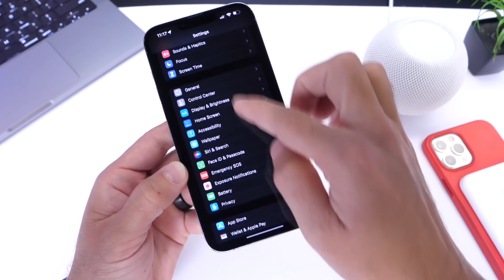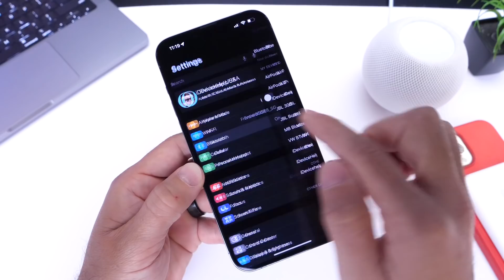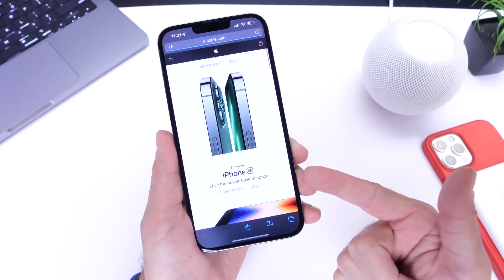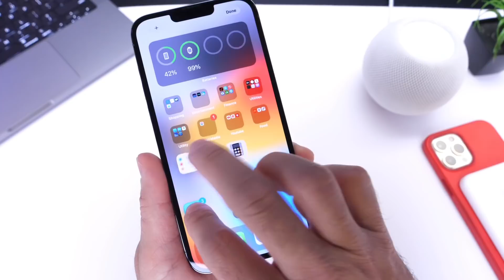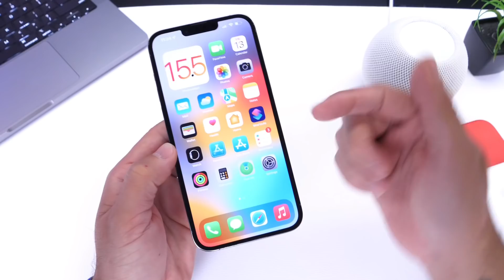Avoid Doing this on Your iPhone - Most Common Mistakes!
Social Media  🙌
s=21